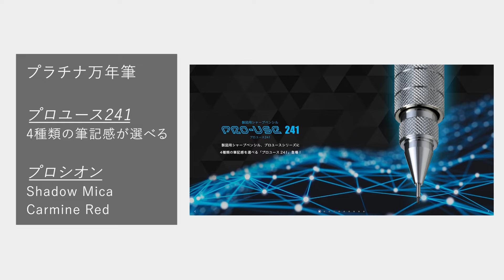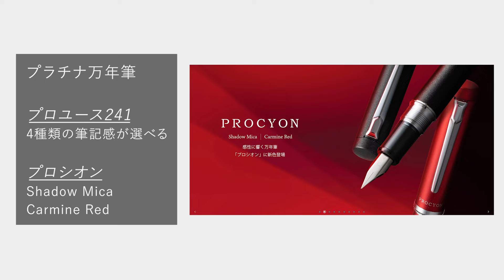プラチナ万年筆さんより一気に2つの新商品が発表【プロシオン プロユース241】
公式

カメラ　　　　iPhone13Pro
撮影マイク　　LarkM1
収録マイク　　MPM2000U
                            あかつき、ひとり。